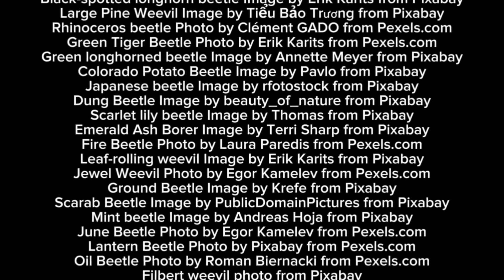Types Of Beetles | Beetle | Beetles Names In English With Pictures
Join us on an adventure to explore the fascinating world of *Types of Beetles*! Learn about different *Beetle Species*, habitats, and amazing *Insect Facts*. From beautiful *Ladybugs* to giant *Goliath Beetles*, discover the diversity of *Beetles*. Explore *Beetle Habitats*, *Stag Beetles*, *Scarab Beetles*, *Ground Beetles*, and more! Perfect for *Kids Education*, this video is packed with *Bug Facts* and exciting information.

*Learn about:*

*Types of Beetles* , *Beetle Species* , *Ladybugs* , *Goliath Beetles* , *Stag Beetles* , *Scarab Beetles* , *Ground Beetles*
*Beetle Habitats* , *Insect Facts* , *Bug Facts* , *Kids Education* , *Science for Kids* , *Nature Documentaries* , *Wildlife Education*

Pixabay.com
Pexels.com